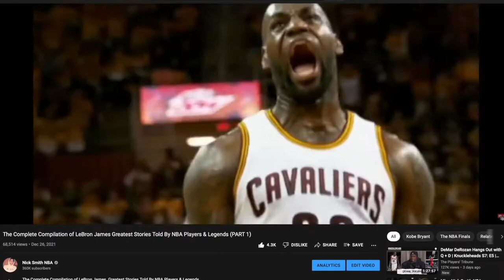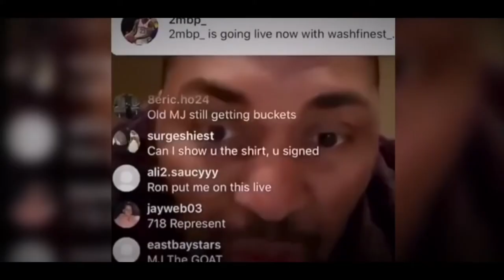LeBron James Greatest Stories Told By NBA Players & Legends PART 2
All Credits to Nick Smith NBA